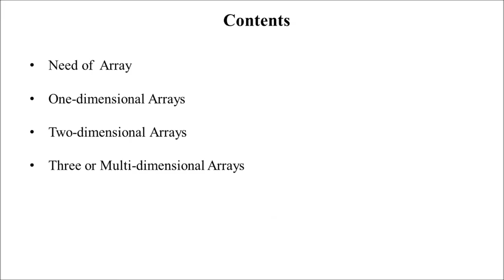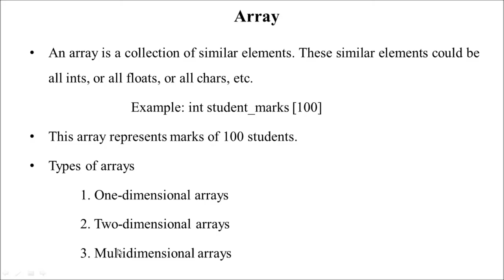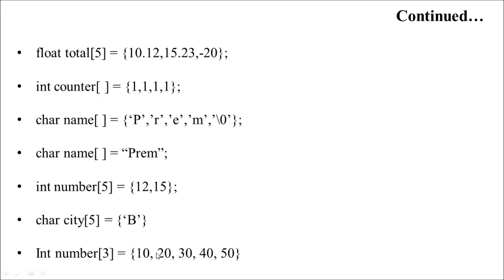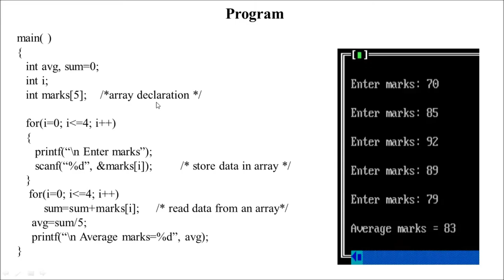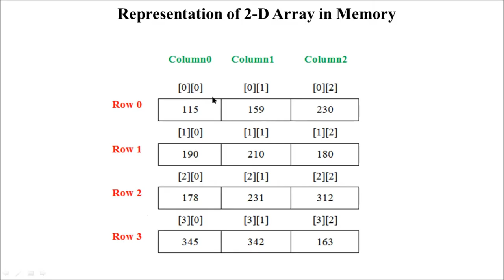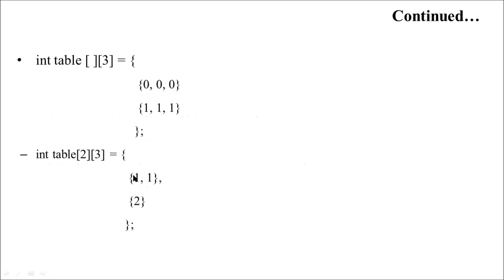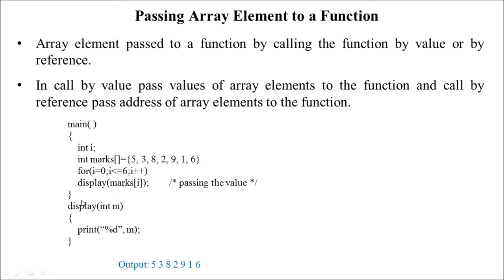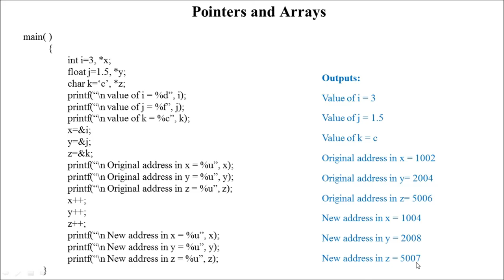C Programming Language Part 11 in Hindi | Array in C | 1D | 2D |3D Array | Array Types | PremnArya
Hello Everyone, I am PN Arya welcome to you on our YouTube channel.
This video explains about Programming in C Language in Hindi. Each topic explained with a programming example in Hindi.

The following Concepts Covered in this video:
1. Need of  Array
2. One-dimensional Arrays
3. Two-dimensional Arrays
4. Three or Multi-dimensional Arrays
5. Passing Array Element to a Function
6. Pointers and Arrays

The need for Array: Before understanding array consider the following program;
 main( )
      int x;
      x=5;
      x=10;
      printf(“\n x=%d”, x);

Output: x=10

The program print value of x is 10. Because x=10 value is the latest value and x=5 value is lost. Ordinary variables are capable of holding only one value at a time. If we want to store more than one value at a time in a single variable. For example, suppose we want to arrange the percentage of marks obtained by 100 students.

In this case, we have two options to store these marks in memory;
(1) Construct 100 variables to store the percentage of marks obtained by 100 different students, i.e. each variable containing one student marks.
(2) Construct one variable called an array capable of storing all hundred values.